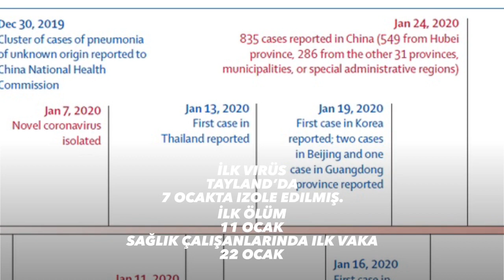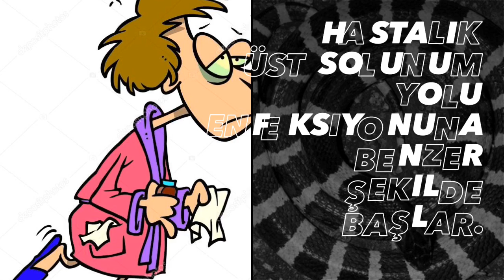Corona Virus Salgını, Aklınızda bulunsun, Sağlık Videoları, Sağlık Haberleri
Corona virus salgını hakkında bildiklerimiz.Aklınızda bulunsun.

corona coronavirus coronavirusu salgın virusalgını sağlık sağlıkvideoları serdarakgünBildiklerimin üzerine koyduklarım ve öğrendiklerimi bu kanalda paylaşıyorum.
4 sene önce ders videoları koyarak başladığım ve sonrasında hastalarımdan gelen soruları yanıtlamak için sağlık bilgisi videoları koymaya başladığım kanalım sayenizde büyüdü.
Teşekkürler.

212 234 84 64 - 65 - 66